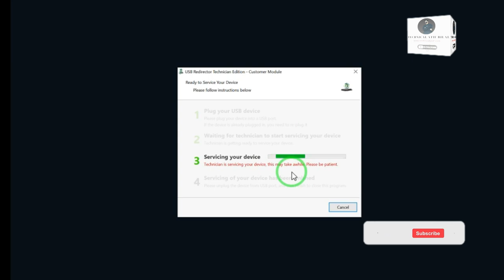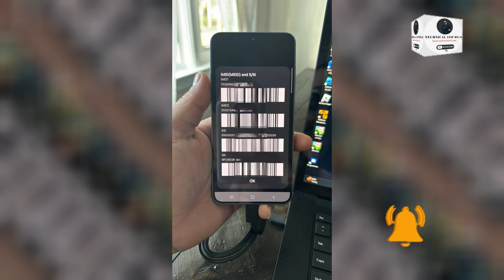Samsung S24 S921U Network Unlock + IMEI Repair By CPID Server | No Service Fix | Full Process | 2024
Note:Change IMEI is illegal So Just Repair Only Original imei if Broken